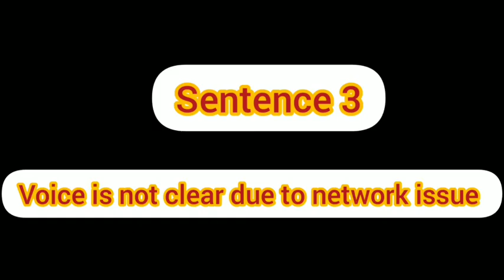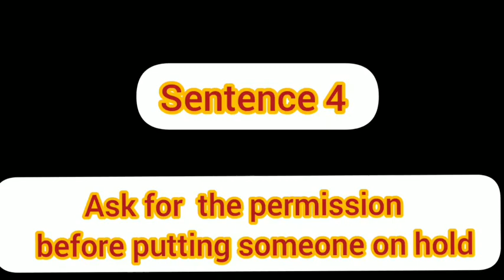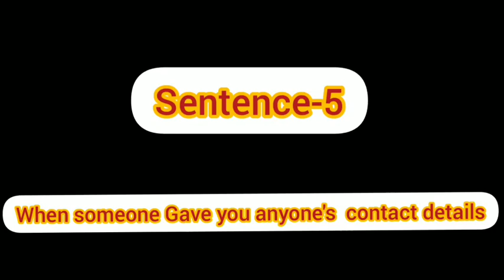How to speak English fluently || How to start speaking tips || learn English with Diksha mam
Learning English can provide you many opportunities. English is a window to peep out through and grab a lot of knowledge .

Whether you are a student who is planning to go abroad or a person who is trying to get a new job .

You can be traveler or a businessman , if you want to explore the world . English can help you.

So, now a days everyone wants to learn English as a second language .

So, here are some tips to start speaking English

Tip  -

Try to join a good trainer because starting with a good guide will decrease your learning period.

Try to start with basic structures of sentences and learn basic vocabulary.

Learn How to think in English .

Language is a thing to practice whole day not an hour , so create some opportunities for yourself to speak English.

Make the most of your cell phone .

Join some cheap courses for Spoken English.

Side by side learn some grammar too.

How to speak fluent English without hesitation

How to speak English fluently app

How to speak English easily at home

How to speak English fluently Quora

How to speak English clearly